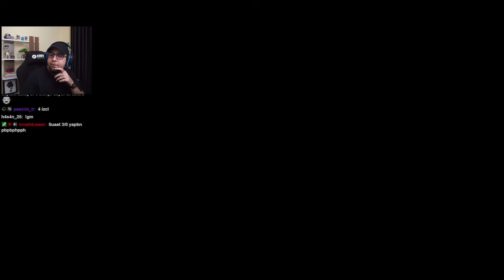Her Şey Köyümüz İçin - Feign | #51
Merhabalar arkadaşlar. Twitch'te oynadığımız oyunların bölümlerini bu kanalda paylaşıyoruz. Bu bölümümüzde ekiple birlikte Feign oynadık. İyi seyirler.

Oyunun amacı:
Feign max 12 oyunculu bir rol yapma oyunudur. Her oyuncu rolünü kullanarak hayatta kalmaya çalışır. Masumlar hainleri bulmalı, hainler masumları gizlice avlamalı, tarafsızlar da kurnazlığını konuşturarak istediği tarafa oynamalıdır. Ama unutma! Kendini doktor sanan bir deli de olabilirsin.

00:00 1. Oyun
16:00 2. Oyun
36:00 3. Oyun
51:00 4. Oyun
01:07:00 5. Oyun
01:26:00 6. Oyun
01:52:00 7. Oyun